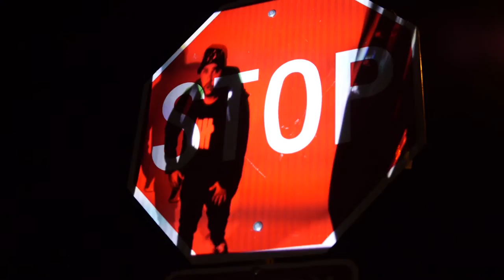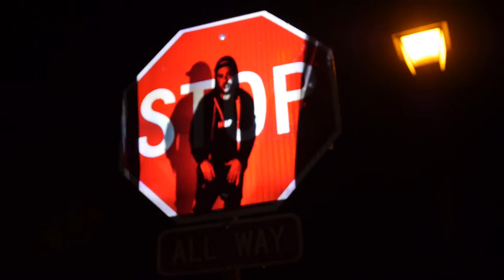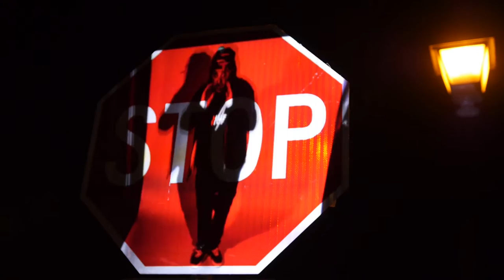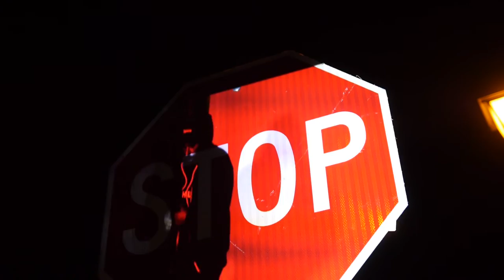Clemits - Doors, Locks, Keys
Shot and Edited: Eric Morgan of DVZN
Directed by: Eric Morgan and Clemits
Produced by: Tyme

Austin based rapper and producer Clemits is in the midst of one of the most creatively inspired times of his life. Fresh on the heels of his recent solo album, CRUSH, he's putting those creative juices into overdrive, releasing one intriguing video after another.
   In December, Clemits released 2 visual supplements to the album, CRUSH. Clemits returns with a video for 'Doors, Locks, Keys,' availale on Austin based label, Delivery, through iTunes and Clemits.com
"The concept of the song is breaking through the walls, or opening the doors, we all build to protect our feelings and egos," says Clemits. "It's about finding human connection and letting go of barriers hence the title Doors, Locks, Keys." The video shows me as a hologram being projected onto walls, and buildings letting it all go, I'm able to escape the confines of ego as a hologram."